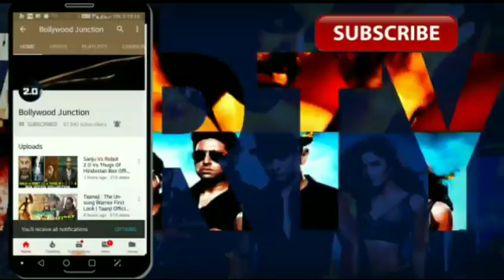Thugs Of Hindostan Logo, First Look Out Now, Thugs Of Hindostan Motion Poster, Aamir Khan